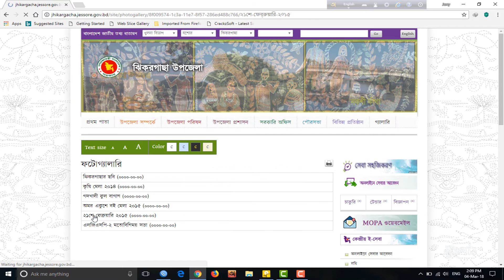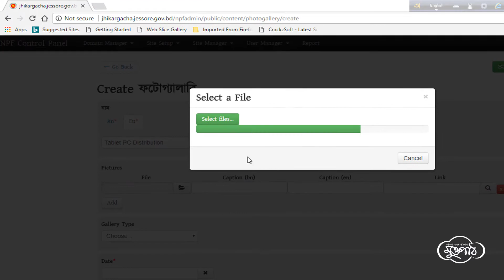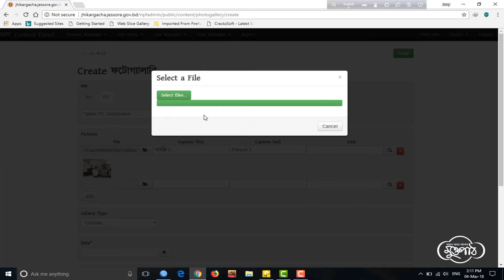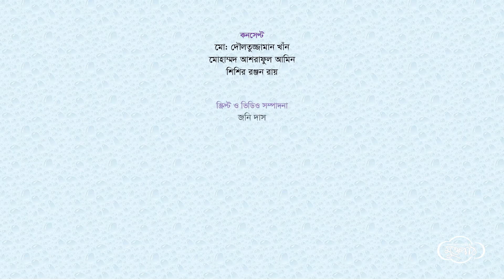ফটো গ্যালারী যুক্ত করা